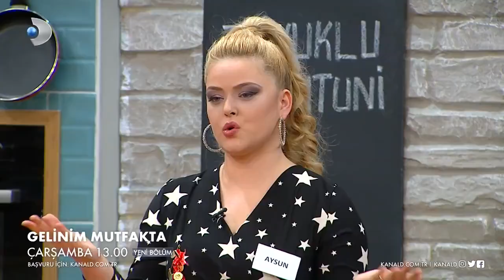Gelinim Mutfakta 593.Bölüm Fragmanı